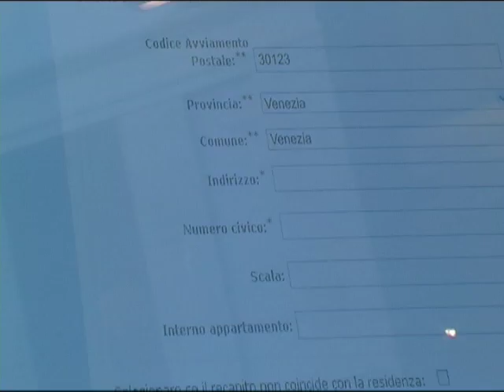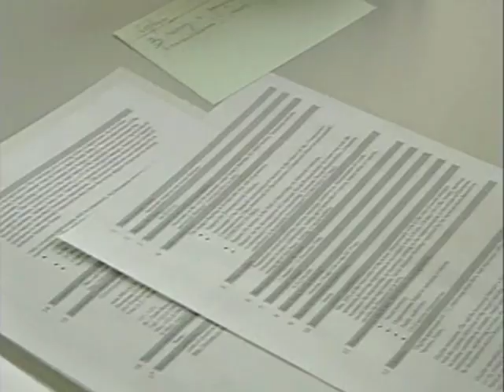Posta elettronica certificata per i cittadini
Conferenza stampa di presentazione della Posta elettronica certificata per il cittadino, Roma, Palazzo Chigi, 26 aprile 2010